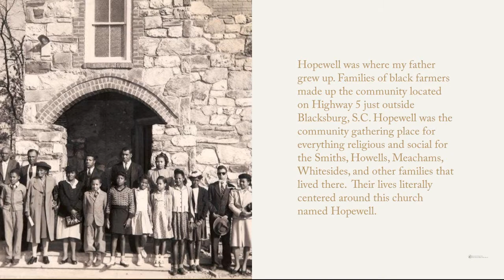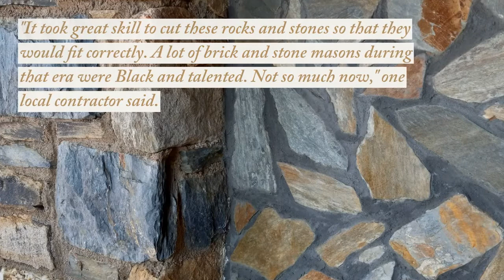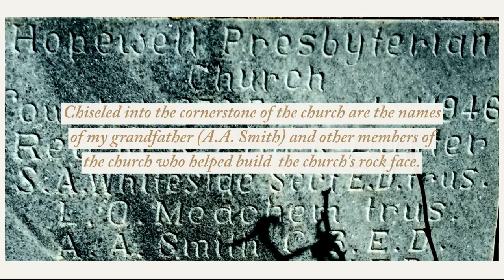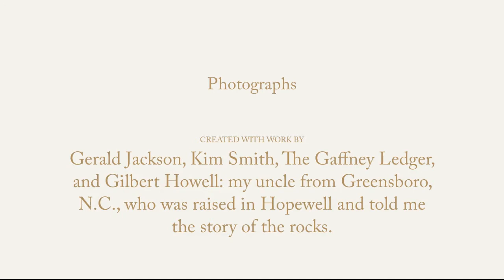How Hopewell Presbyterian Church became solid as a rock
BLACKSBURG, South Carolina — Just outside of the town of Blacksburg, which is located about 40 miles southwest of Charlotte, North Carolina, sits a church with a unique rock exterior. It sits on a plot of land along Highway 5 across the street from its cemetery. There is perhaps no other church like it in the area, at least none that could match its solid-rock edifice that was built by Black men who left a permanent symbol in honor of God and their place of worship for future generations.